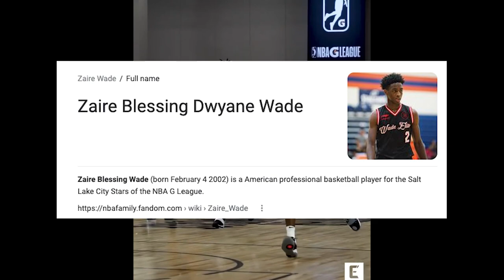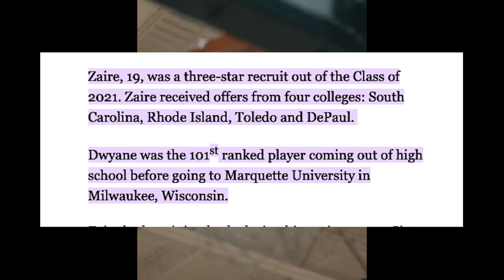THE DECISION THAT RUINED ZAIRE WADE BASKETBALL CAREER... (FROM SIERRA CANYON TO NBA G LEAGUE)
Zaire Wade is the son of NBA legend Dwayne Wade, and Zaire has always had high expectations playing the sport of basketball. Zaire has had one rollercoaster of a career, and is now in the NBA G league. In this video, I cover Zaire Wade from Sierra Canyon to the NBA G League to determine if he made the right decision to play with Bronny James.

Intro - 0:00 - 1:08
Sierra Canyon - 1:10 - 6:00
NBA G League - 6:02 - 9:30
Outro - 9:31